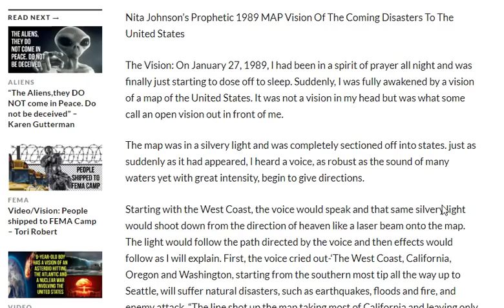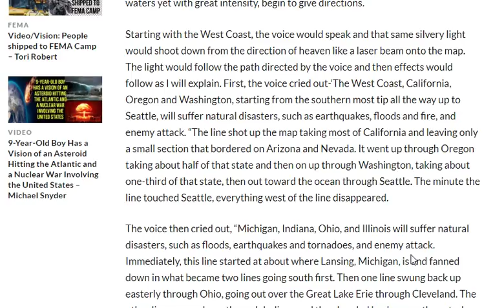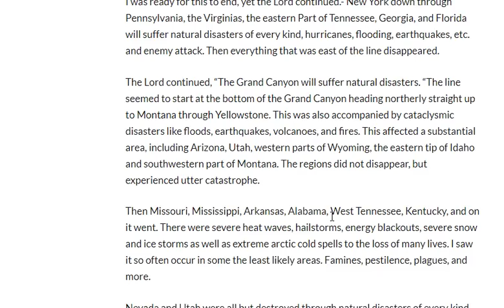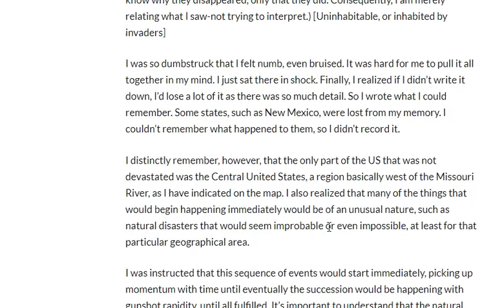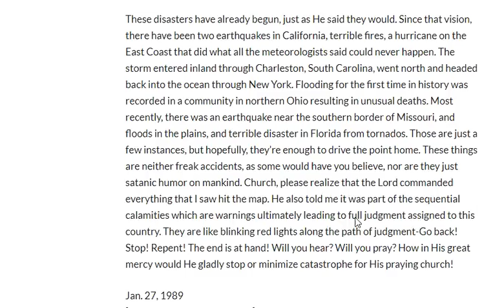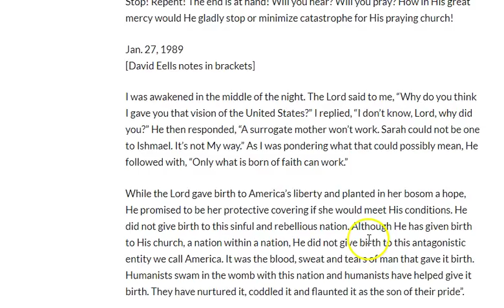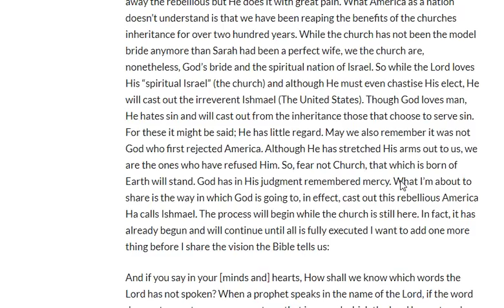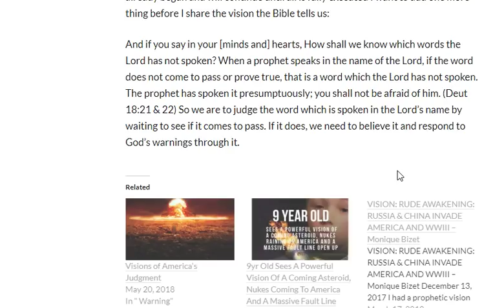1989 Vision of the Coming Disasters given to Nita Johnson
This is the vision of what Nita Johnson saw coming to America back in 1989. Since then we have seen many things happen, but more it yet to come.

Cindy